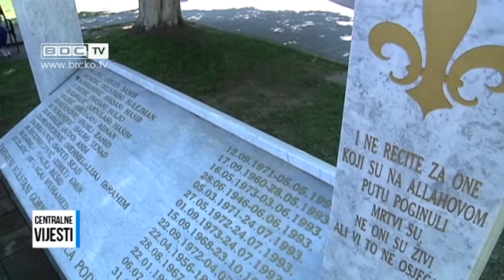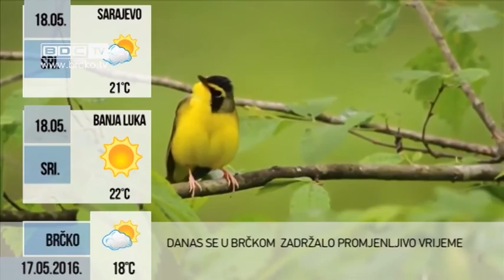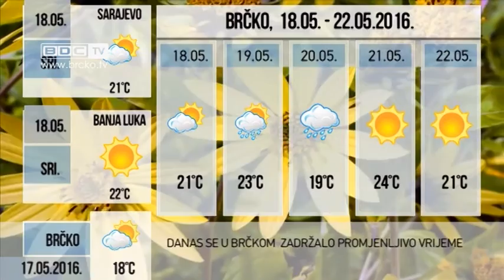17.05.2016. / BDC CENTRALNE VIJESTI